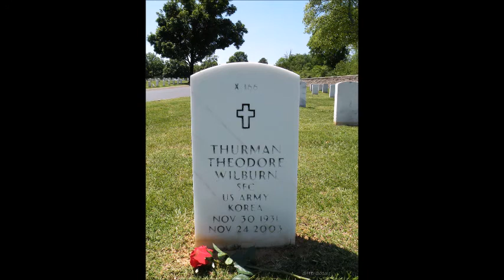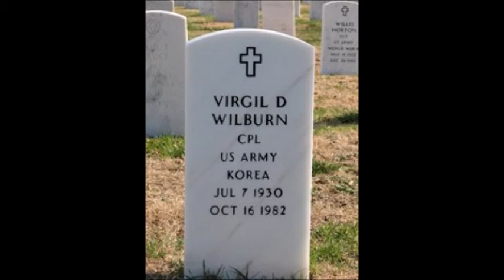Trouble Keeps Hangin' Around My Door~The Wilburn Brothers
From The 1966 Album "Let's Go Country" By The Wilburn Brothers -
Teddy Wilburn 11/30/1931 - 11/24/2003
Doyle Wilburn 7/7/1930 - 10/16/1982